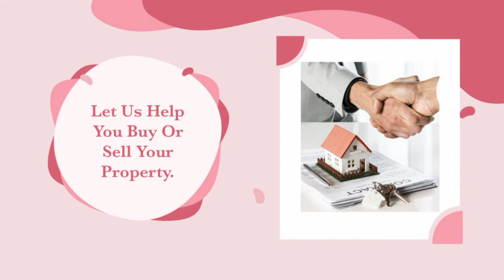Real Estate Agent In Anand Gujarat, NK Realty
Property buy sell and rent in Anand, House, commercial Apartment, Home